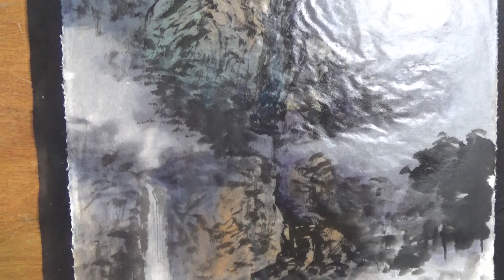全開山水畫創作--------在桃園龍潭藝術家畫廊